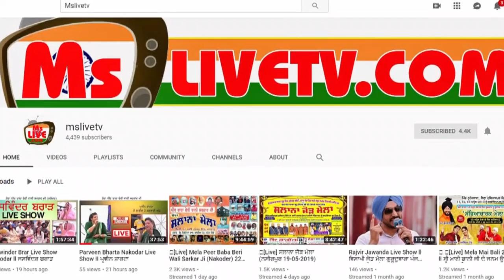LIVE ਢਾਡੀ ਜਥਾ ਗਿਆਨੀ ਸਤਪਾਲ ਸਿੰਘ ਤਾਜ || Dhadi Jatha Satpal Singh Taaj || Cont. 82849-06667,81958-74139